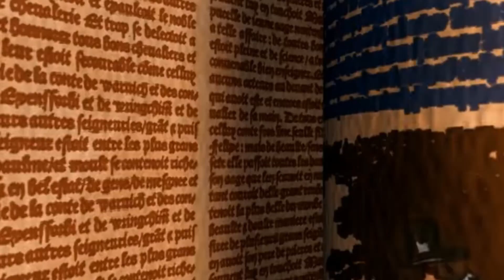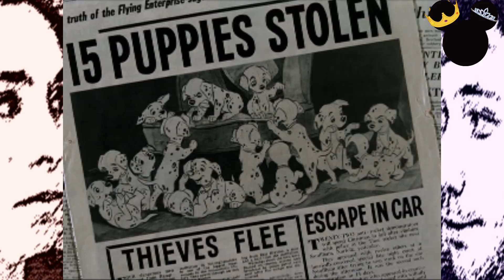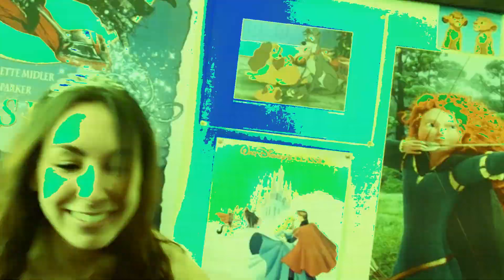Les 101 Dalmatiens-Disneypisode N°6-Les successeurs de Disney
Les successeurs de Disney - Les 101 Dalmatiens
Les 101 Dalmatiens-Disney